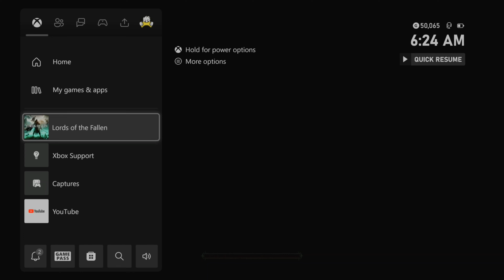Lords Of The Fallen Full Game Part 25 Upper Calrath Vestige Of The Forgotten Guardian